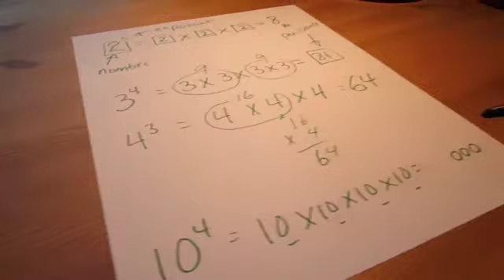exposants et puissances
www3.sympatico.ca/julia